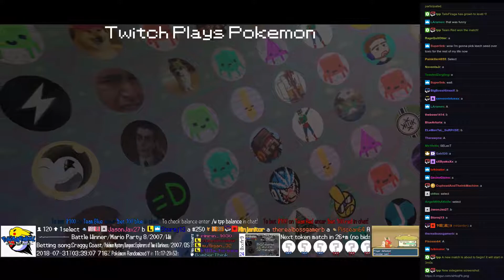Twitch Plays Pokémon Battle Revolution - Matches #126042 and #126043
#126042 [Blue: Meowth (Physical), Linoone (Rain Dance), Vespiquen (Special)] vs [Red: Zubat (Physical), Machop (No Guard), Weepinbell (Standard)]

8:20 : #126043 [Blue: Milotic (Standard), Growlithe (Stadium 2), Rapidash (Stadium 2)] vs [Red: Sunkern (a-Staller), RIGHT (Dark Graystone), kkk66'' (Sun)]